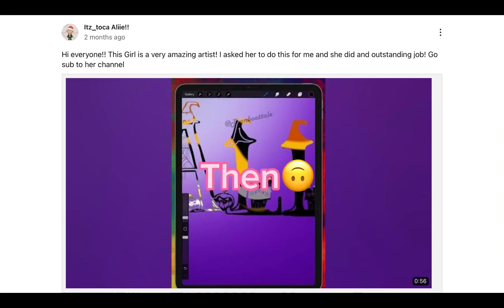Happy New year star fam!⭐️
Thank you all so much for your support to my channel this year⭐️❤️